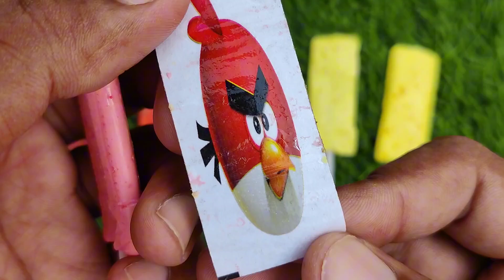Unpacking Lollipops! Chupa Chups and Snickers | ASMR | Satisfying Video